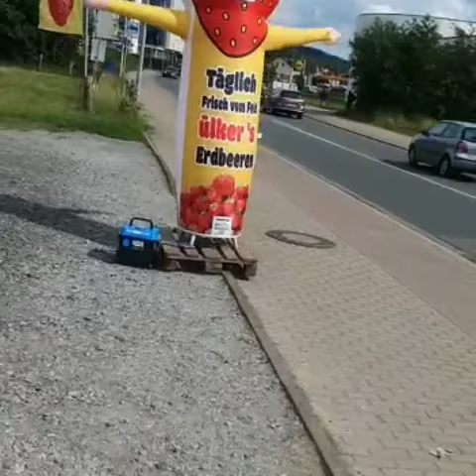Menden Lendringsen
Individuelle Design's